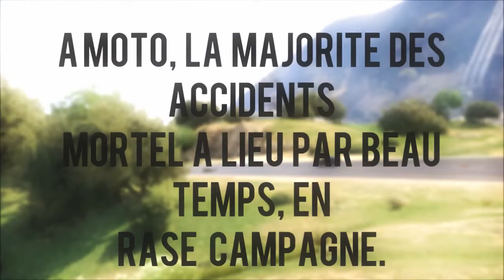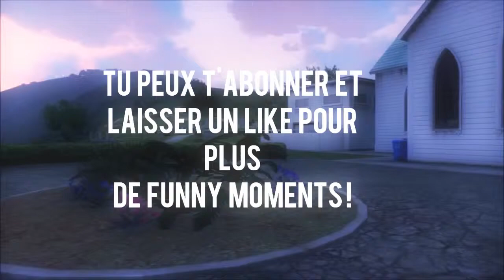GTA V - Momentos bizarros e engraçados